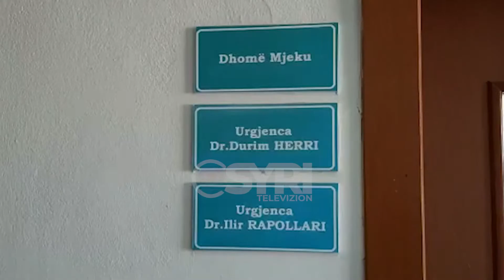Krujë, rreth 100 qytetarë paraqiten me shenja helmimi. Qytetari: Dyshoj se jam helmuar nga uji